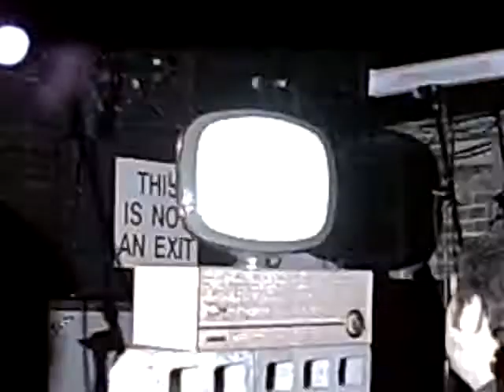The Music Tapes at CMJ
The Music Tapes play the Mercury Lounge 10/25/08.